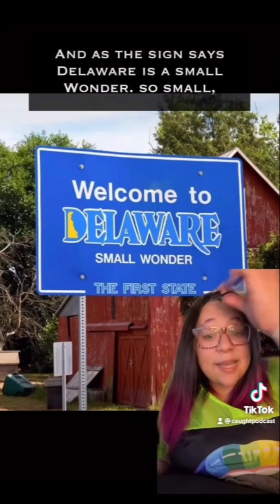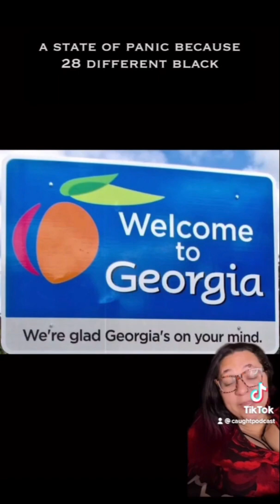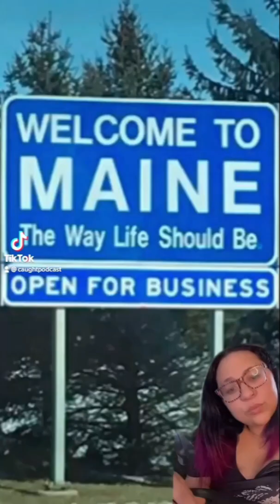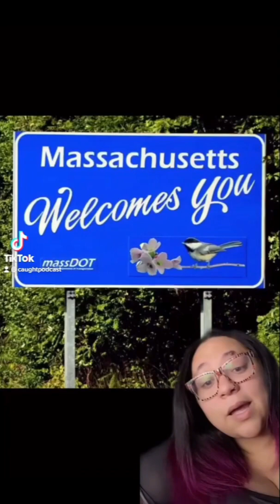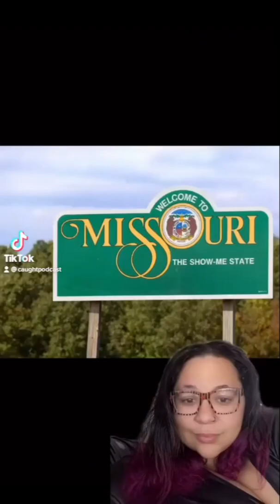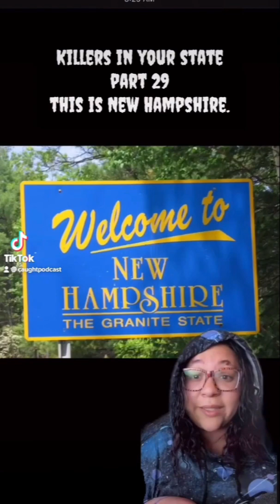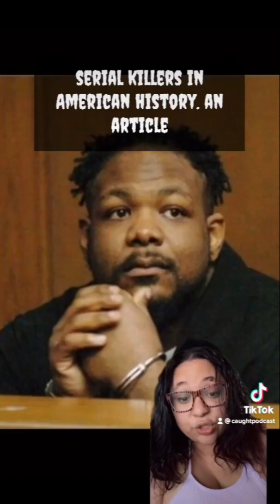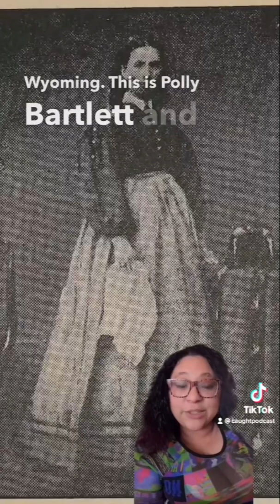Serial Killers In Your State (Episodes 1-50)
A lot of folks on Tiktok wanted to see certain things put here where it's easier to view it, so here is the entire 50 part series from earlier this year.